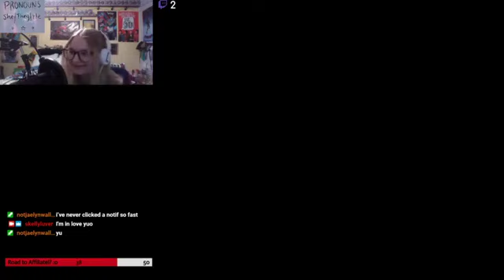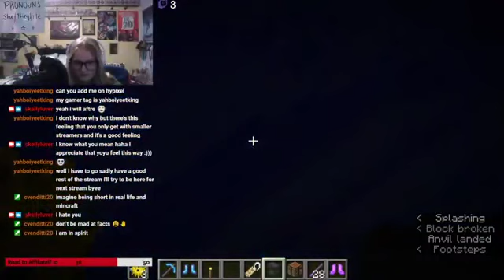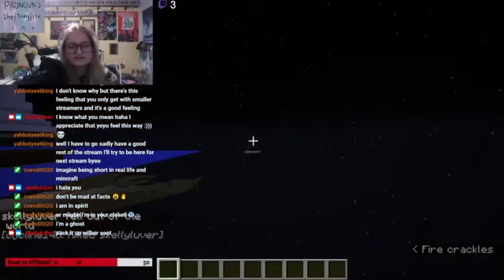Minecraft map with Ace! :D